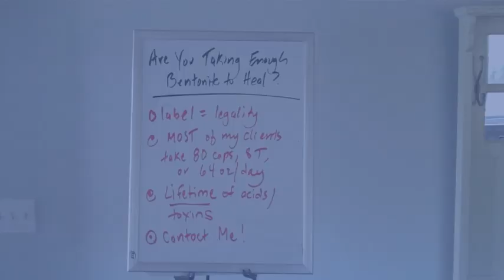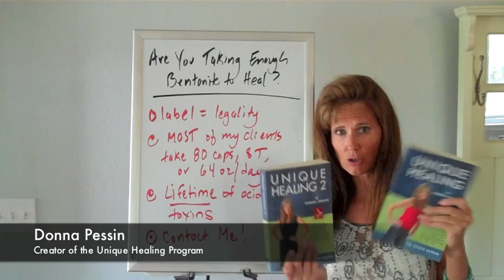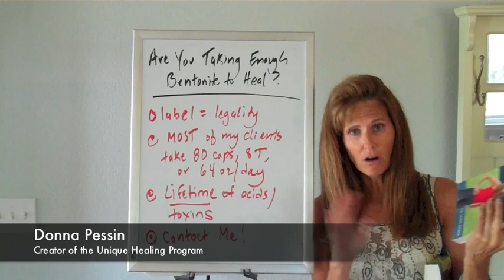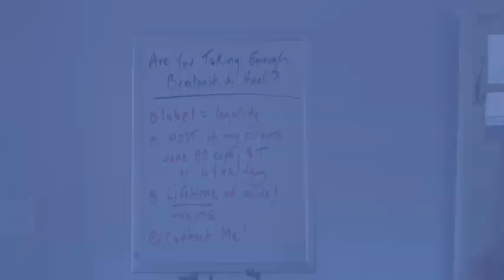Are You Taking Enough Body Bentonite?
Body Bentonite eliminates acids/toxins/heavy metals/etc. from your body (UNLIKE "detox programs", diets, vitamins, herbs, acupuncture, massage, etc) and as a result, eliminates symptoms, disease, addictions, and weight problems. It also has a "crutch: affect in that it can quickly reduce blood acidity (toxicity) which can help you to immediately look and feel better. To be sure you are taking enough of this product to heal quickly, and feel better quickly, watch this video.